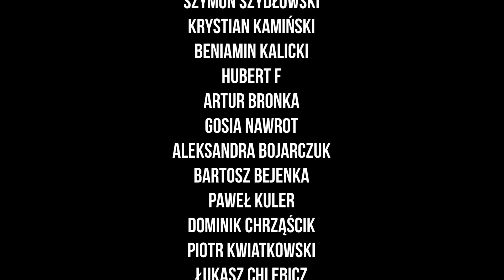Volkswagen potwierdza wejście do F1! Szał na Miami | Parc Fermé Podcast #261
Miami... The Real Miami... Doczekaliśmy się pierwszego Grand Prix Miami i widać, że F1 bardzo długo na to czekała. Natomiast zanim o tym. Żegnamy Tony'ego Brooksa, VW potwierdza wejście od 2026 roku, Adrian Newey chciał odejść z Red Bulla, plotki Sawarda, a Zak Brown nawija makaron na uszy.

BETFAN to legalny polski bukmacher. Hazard wiąże się z ryzykiem. Gra u nielicencjonowanych podmiotów jest karana.

00:00 - Przywitanie i agenda
01:40 - Tony Brooks
03:50 - Porsche i Audi wejdą do F1
21:20 - Newey o silnikach Renault
28:20 - Kilka newsów od Sawarda
33:58 - Zak Brown o Ricciardo
42:20 - Miami i dyrektor wyścigowy
48:50 - Mercedes może eksperymentować
59:02 - BetFan
1:00:35 - GP Miami

- link do grupy Parc Ferme! Zapraszamy wszystkich!

77cdb3b9a2